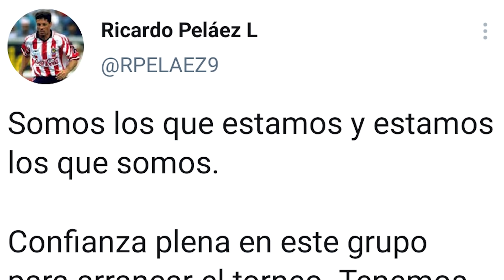🚨CONFIRMADO Chivas NO TENDRÁ REFUERZOS | Noticias Chivas 2021 | JJ Macías Getafe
Jesús Bernal nos tiene las últimas noticias de chivas, equipo que trabaja en chicago para enfrentar a pachuca este jueves.
Ricardo Peláez ha confirmado que el equipo no tendrá refuerzos para la siguiente temporada, pues a través de su cuenta de twitter dejó un mensaje asegurando esta situación.
Además, en Getafe ya esperan el debut de JJ Macías como futbolista del equipo azulón.